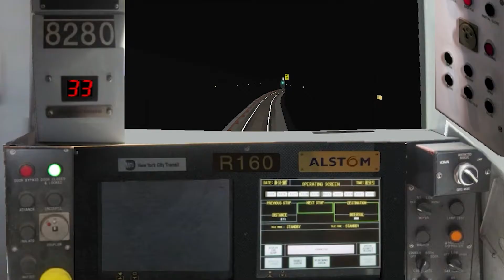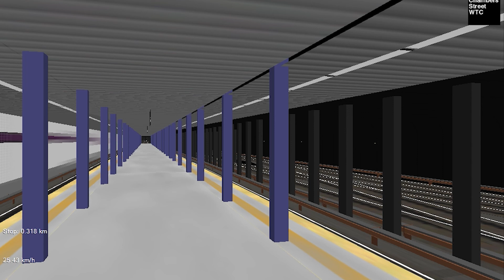Openbve: R160A E From Jamaica Center To World Trade Center via Queens Blvd (Exp)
Realism Car Numbers:
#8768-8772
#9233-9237